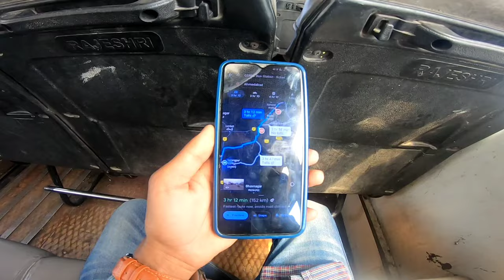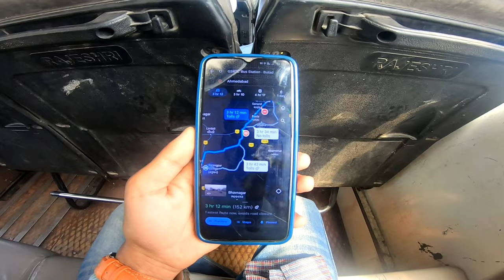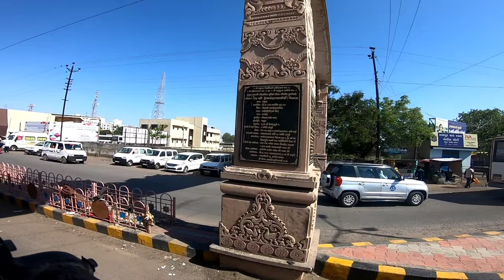Gsrtc Bus Journey / Botad To Ahmedabad / Satish vlogs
GoPro Accseroisus

Vlogging tripod

GoPro battery:-

J hook

Battery cover

Chest harness

Mobile mount

Mobile wide angle lense

Boy mm1 vlogging mic

Hello ji, In this video I am cover Gujarat Transport bus journey between Botad To Ahmedabad and journey was in avarage